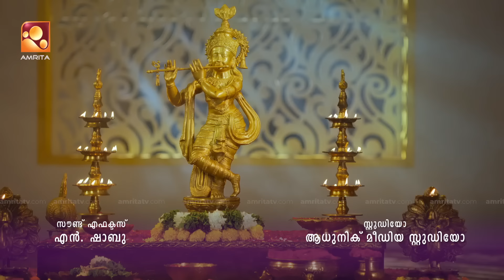Meera | Epi 72 | മീരയോട് കൂടുതൽ അടുത്ത് ആദർശ് | Amrita TV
മീരയോട് കൂടുതൽ അടുത്ത് ആദർശ്

Meera | Monday - Friday @ 7:30 pm  | AmritaTV | epi 72 |